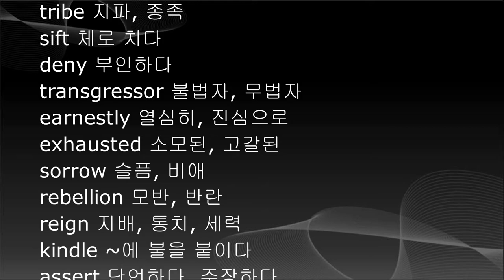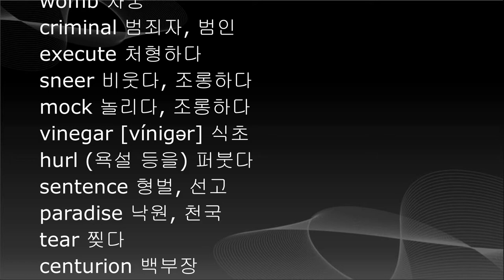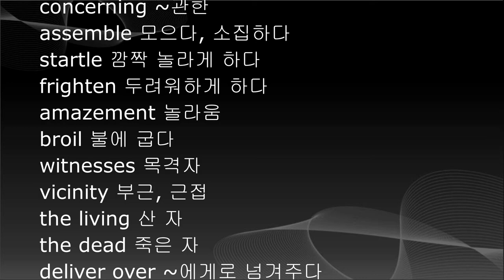성경영단어 암기, 누가복음 22-24장, Luke English Bible words, NIV 영어성경단어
반복해서 듣고 성경영단어를 외워 보세요
영어성경통독이 쉬워집니다

unleavened 누룩을 넣지 않은
Passover 유월절
betray 배반하다
consent 동의하다, 허락하다
opportunity 기회
lamb 어린 양
sacrifice 희생하다, 제물로 바치다
preparation 준비, 대비
furnish 제공하다
recline 비스듬히 기대다
suffer 고통받다
fulfillment 성취, 실현
covenant 언약
decree 명하다, 정하다
dispute 논쟁, 말다툼
benefactor 은인, 은혜를 베푸는 사람
confer 수여하다, 주다
throne 왕좌
tribe 지파, 종족
sift 체로 치다
deny 부인하다
transgressor 불법자, 무법자
earnestly 열심히, 진심으로
exhausted 소모된, 고갈된
sorrow 슬픔, 비애
rebellion 모반, 반란
reign 지배, 통치, 세력
kindle ~에 불을 붙이다
assert 단언하다, 주장하다
disown ~에 관계가 없다고 말하다
bitterly 몹시, 통렬히
blindfold ~에 눈가리개를 하다
testimony 증거, 증언
get rid of  제거하다
give thanks ~에게 감사하다
as to ~에 관하여
as usual 평상시처럼
lead  away 멀리 데리고 가다

assembly 공의회
accuse 고소하다
subvert 전복시키다, 뒤엎다
payment 지불, 지급
claim 주장하다
announce 발표하다, 알리다
insist 주장하다, 우기다
jurisdiction 관할권, 지배
ply 질문 공세를 퍼붓다
vehemently 열정적으로
ridicule 비웃음, 조롱
elegant 우아한
incite 자극하다, 선동하다
rebellion 반란, 모반
examine 조사하다, 검토하다
insurrection 반란, 폭동
appeal 호소하다, 간청하다
crucify 십자가에 매달아 죽이다
crime 범죄
commit (죄, 과실을) 범하다, 저지르다
penalty 처벌, 형벌
release 석방하다
insistently 끈질기게
prevail 우세하다, 이기다
weep 울다
womb 자궁
criminal 범죄자, 범인
execute 처형하다
sneer 비웃다, 조롱하다
mock 놀리다, 조롱하다
vinegar [vínigǝr] 식초
hurl (욕설 등을) 퍼붓다
sentence 형벌, 선고
paradise 낙원, 천국
tear 찢다
centurion 백부장
consent 동의하다, 찬성하다
decision 결정, 판단
wrap 감싸다
prepare 준비하다, 채비하다
spice 향신료
perfume 향료, 방향
obedience 순종, 복종
commandment 율법, 계율
stir up 선동하다
away with 치우다, 쫓아버리다
come over 엄습하다, 갑자기 닥치다
including ~을 포함하여

tomb 무덤
roll 굴리다
gleam 번쩍이다, 빛나다
apostle 사도
nonsense 무의미, 허튼말
bend 구부리다, 숙이다
strip 작은 조각
downcast 기가 꺽인, 풀이 죽은
deed 행위, 행동
sentence 선고하다, 판결을 내리다
redeem 구속하다, 속죄하다
concerning ~관한
assemble 모으다, 소집하다
startle 깜짝 놀라게 하다
frighten 두려워하게 하다
amazement 놀라움
broil 불에 굽다
witnesses 목격자
vicinity 부근, 근접
the living 산 자
the dead 죽은 자
deliver over ~에게로 넘겨주다
what is more 게다가, 더구나
on the way 도중에